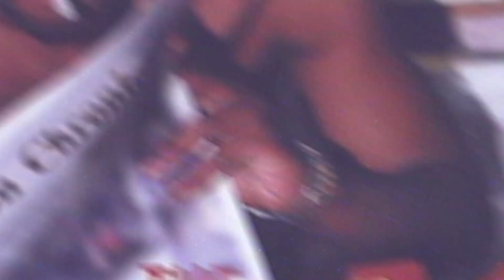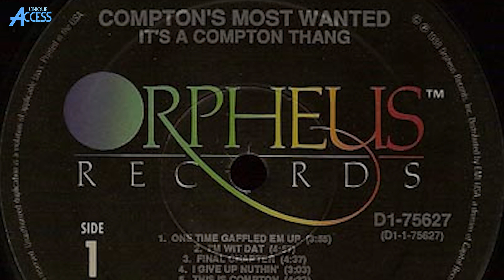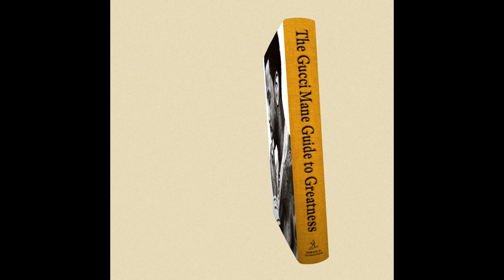Tha Chill on Compton’s Most Wanted’s “It’s A Compton Thang” | COVER STORY | Episode 40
Watch as Tha Chill stops by UniqueAccessEnt to discuss the story behind the cover of ComptonsMostWanted's “It's A Compton Thang" album. The California rapper-producer also tells SorenBaker about the unlikely location where the group shot its famous cover. Let us know what you think.